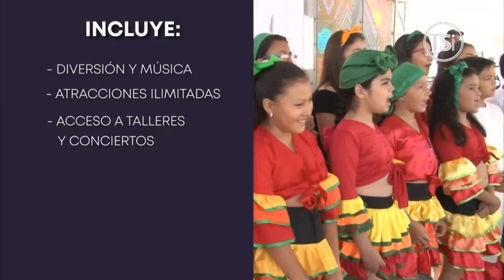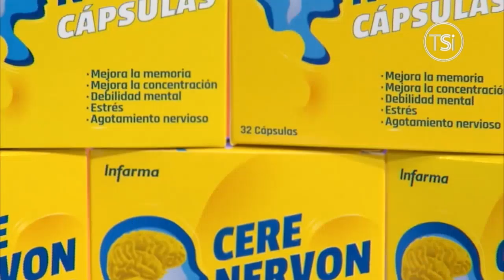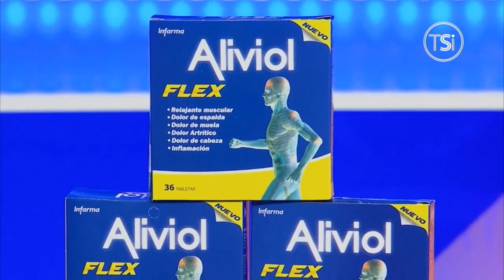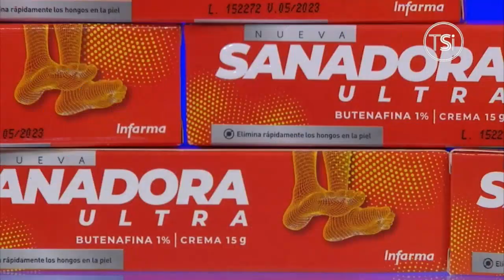Con Pineda Chacon - Enrique Roberto Facussé